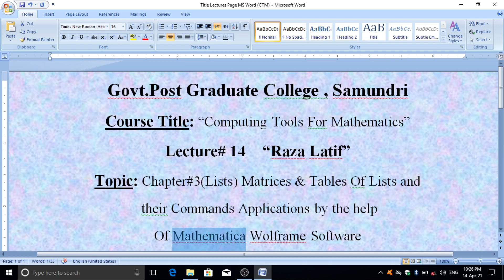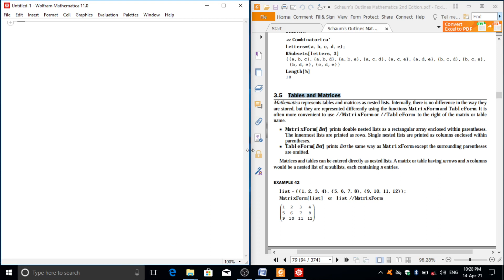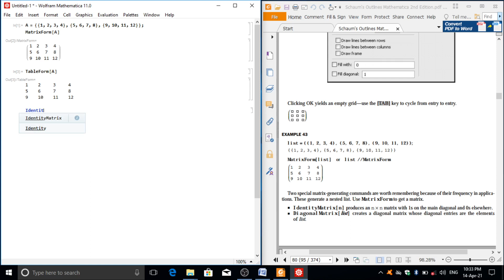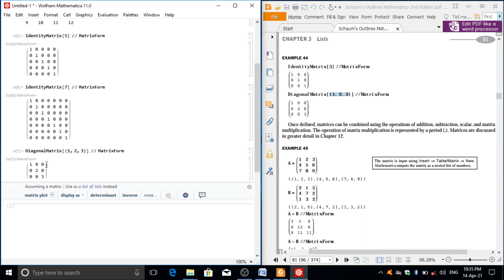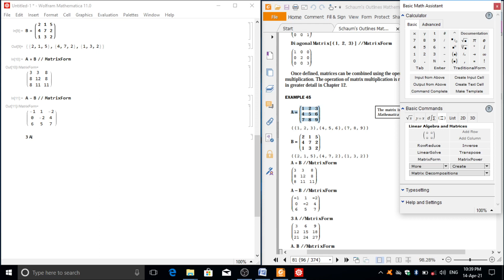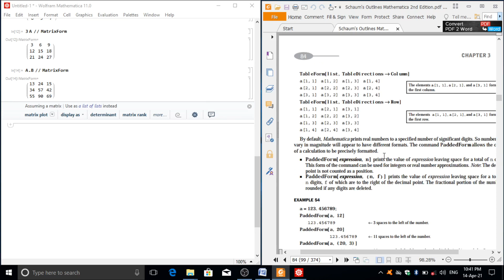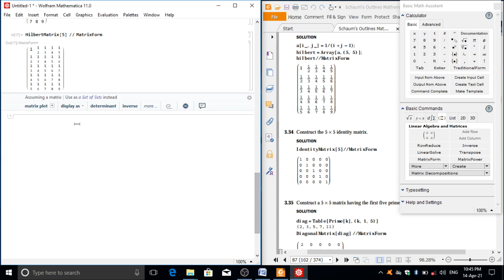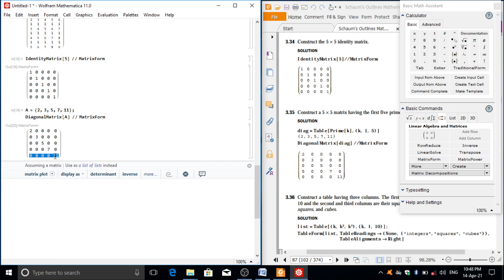Lecture#14:Mathematica Wolframe Software Matrices & Lists And their Commands With Raza Latif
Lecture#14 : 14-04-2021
" Computing Tools For Mathematics "